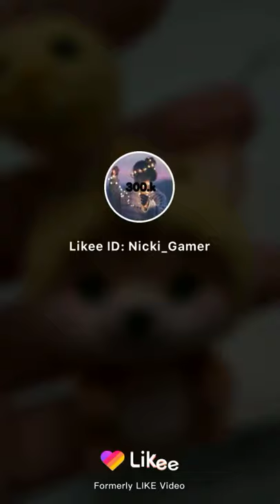Manera para aser perro de peluche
Manera para aser perro de p